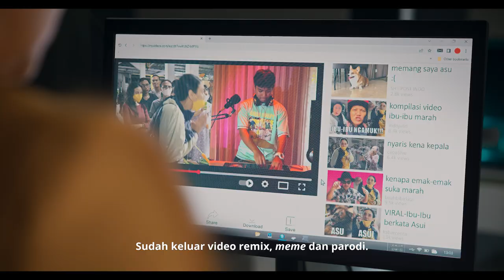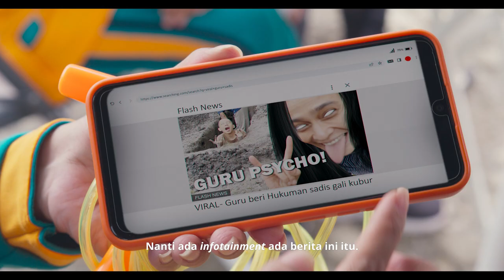Budi Pekerti - Official Trailer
Ketika keluarga kecil yang berusaha menyambung hidup dihadapkan masalah besar yang belum pernah terpikirkan sebelumnya. Semua berawal hanya karena video 20 detik yang direkam oleh orang yang tak dikenal.

Apa yang sebenarnya terjadi? Apakah Bu Prani (Sha Ine Febriyanti), Pak Didit (Dwi Sasono), Tita (Prilly Latuconsina), dan Muklas (Angga Yunanda) bisa kembali hidup normal? T

emukan jawabannya di bioskop tanggal 2 November 2023 💙💛